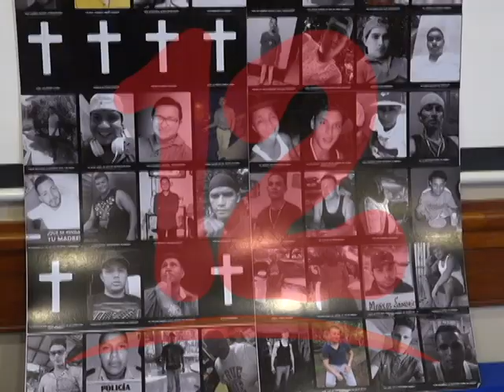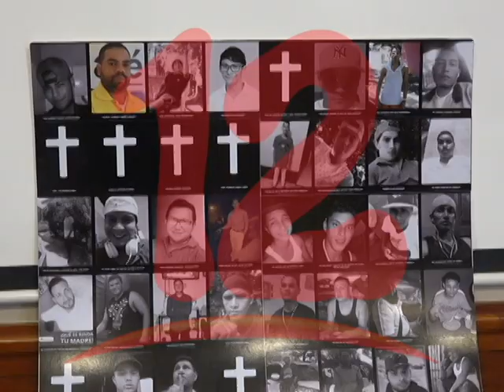A 18 MESES DEL ASESINATO DE GERALD VÁSQUEZ Y SIN JUSTICIA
A 18 meses del asesinato de Gerald Vásquez y sin justicia, dijo su mamá Susana López.